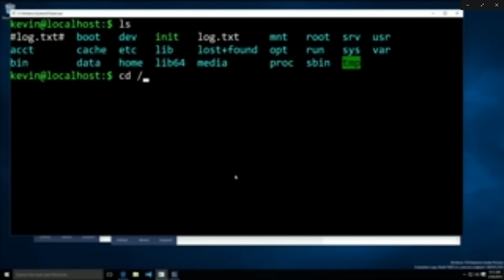Microsoft Son Yılların En Büyük Yazılım Duyurusunu Yaptı: BASH Geliyor! || geekhaber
Microsoft'a baak, bakalım bu projeleri tutacak mı? Bizce tutar! (ya da tutmaz nerden bileyim. Aslında bu metni yazan arkadaş olarak benim bu konularla zerre ilgim yok ama genel yayın editörümüz bu haberi de ilginç bulmuş, listeye eklemiş. Sizin ilginizi çekiyorsa yazın aşşağı yorum)